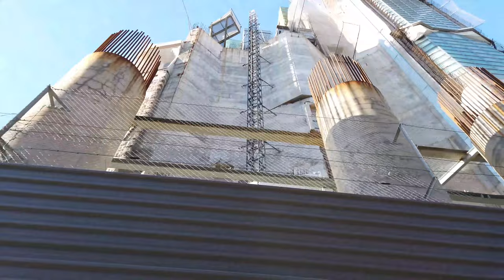Walking in BARCELONA / Spain 🇪🇸 - Port, Ramblas to Sagrada Familia - 4K (UHD)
We should stroll in perhaps of the best city in Europe and the world - Barcelona!

We start at the Plaça de les Drassanes, go towards the Port Authority and Rambla des Mar. There we stroll around, see the seagulls and make a beeline for large Las Ramblas.

The well known strolling road of Barcelona closes at Plaça de Catalunya. We progress forward with the Passeig de Gràcia with wonderful engineering.

Then we head to Diagonal and towards one of the primary sights of Barcelona - La Sagrada Familia - where we end this walk. A lovely bright day with a tad of wind. I want to believe that you appreciate.